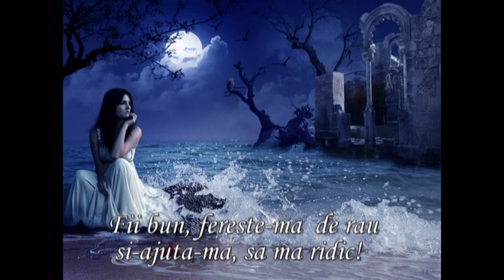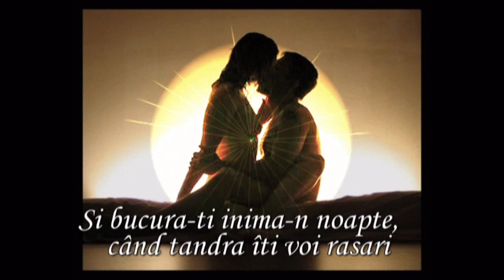قبانى♫Ascunde-ma...قبان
Ascunde-mă!
Ascunde-mă-n sufletul tău, să nu mă atingă nimic!
Fii bun, fereşte-mă de rău şi-ajută-mă, să mă ridic!

Ascunde şi sfântă-amintirea la care mă-nchin zi de zi!
Căci scumpă îmi este iubirea de tine şi de a trăi!

Şi bucură-ţi inima-n noapte, când tandră îţi voi răsări
Şi crede-n săruturi şi şoapte, balsam pentru-o nouă zi!

versuri Ioana Dobre